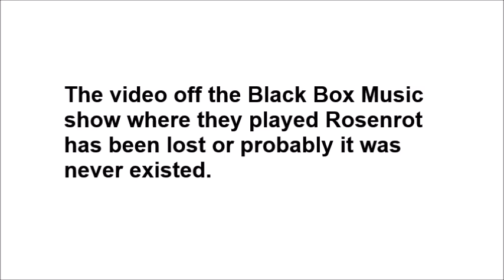Rammstein - Rosenrot Live Premiere @ Black Box Music 2009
Live at Black Black Box Music, Berlin, Germany

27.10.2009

Rosenrot First Time LIve.